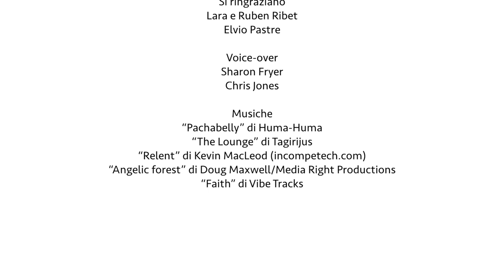Mountains in the veins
Lara and Ruben Ribet describe the hard, day-to-day work on their farm in the mountains in Val Germanasca and what it means to take care of the pastures, vegetable garden, vineyard and the holiday farm they run to preserve the cultural legacy handed down to them by their parents.